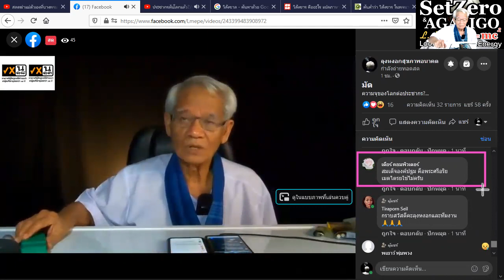วางตนเป็นโพธิสัตว์ /ภาษาลุงหงอกกิ๊กก๊อก/องค์ความรู้ไหม่ในศตวรรษที่ 21/21มค2564